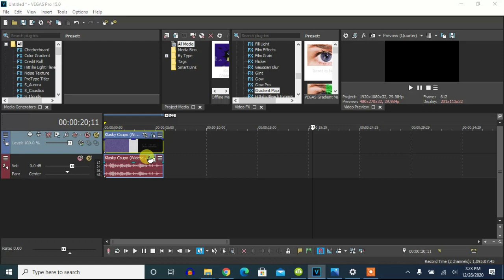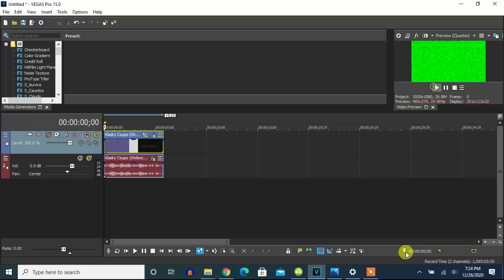How To Make Tube Effect 4.0 On Vegas Pro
Made on ‎Saturday, ‎December ‎26, ‎2020, ‏‎7:54:39 pm to 7:55:16 pm

Let's make an effect called Tube Effect 4.0.